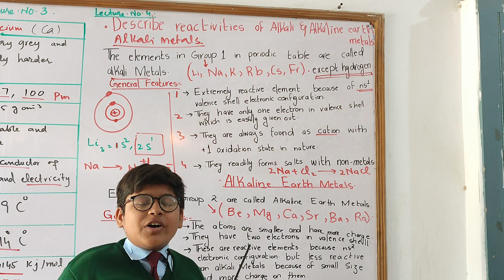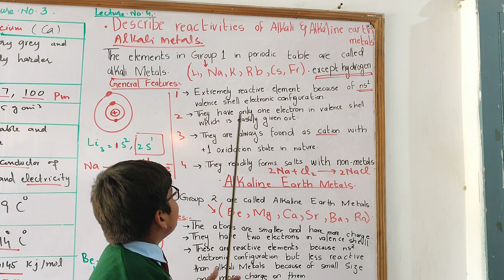Reactivities of alkali and alkaline earth metals | Chapter 8 | 9th Class Chemistry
Student: Abdul Muqeet